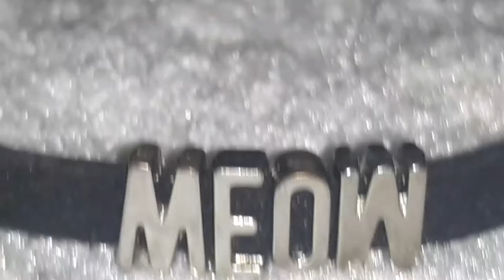VLOGTOBER Day 4 ⚰2020⚰ | Sneak peek into my GOTHIC CHOCKER & NECKLACE Collection | Gothic Dragonfly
This is only half of my collection I have, I hope you enjoy this video!

If you have been around since the beginning I hope you enjoy the evolution I've gone thru my 1st year on YouTube!!

Still can't believe I've been on YouTube for a year!

Like this video to show me love!

A.n.K.h. - See Under Water

Stay Spooky
Stay Weird
Stay Alive